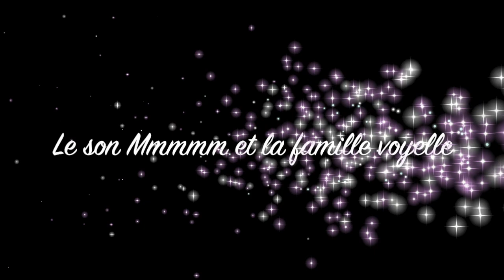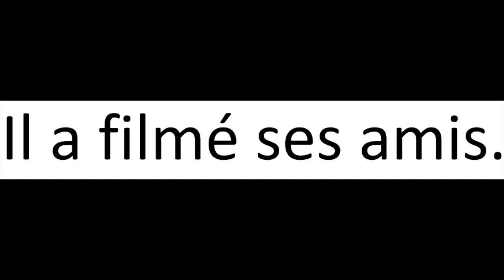Les Alphas: le monstre et la famille voyelle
Méthode de lecture des Alphas
Le son Mmmm
Le déclic en lecture
Combiner des sons.